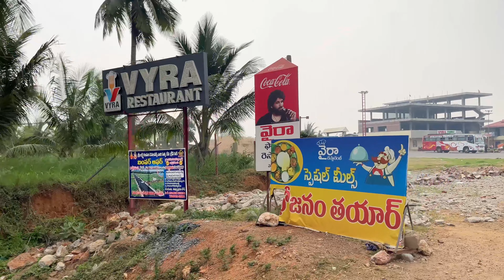విశాఖపట్నం నుండి అన్నవరం TRAIN JOURNEY 🥰ఈ ప్రయాణం చాలా బాగుంది @ganitejuofficial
విశాఖపట్నం నుండి అన్నవరం train journey

ఈ ప్రయాణం చాలా బాగుంది

Room cost starts From 3000 to 7000